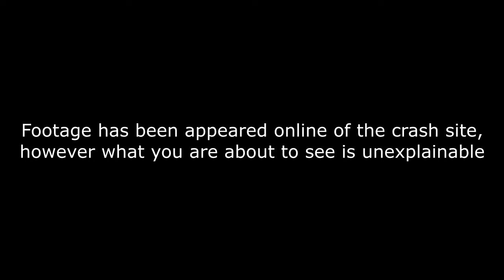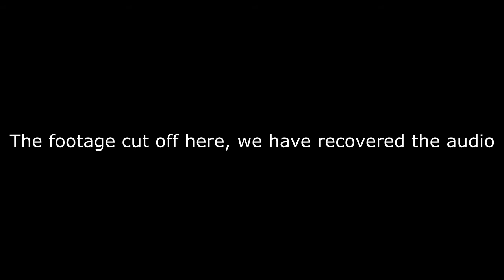Alien Sighting Youghal 2017